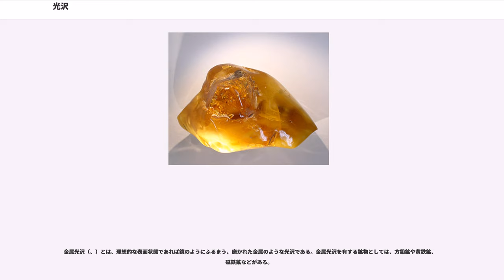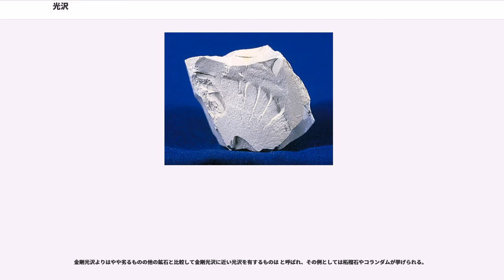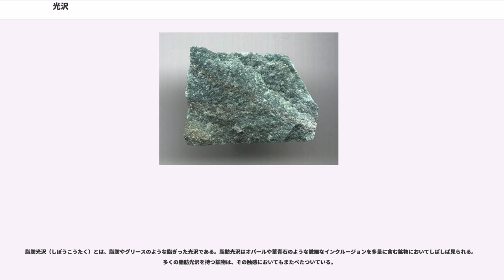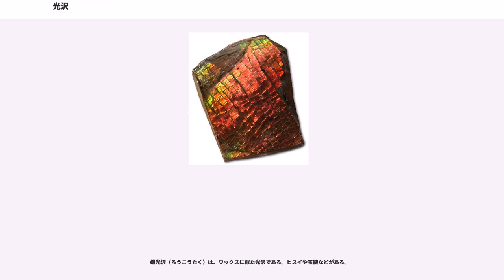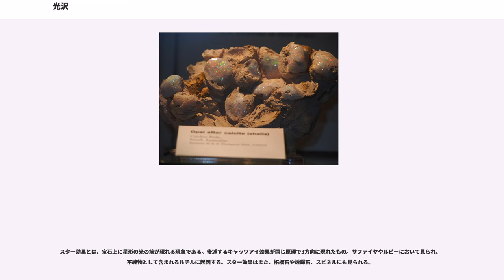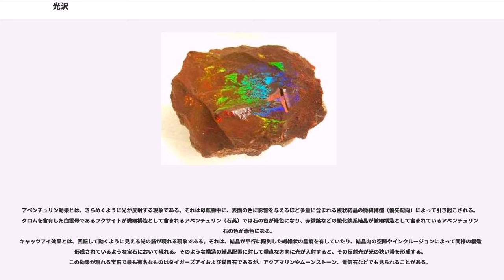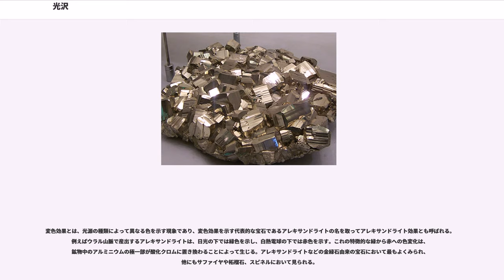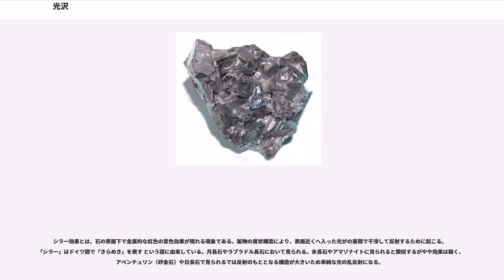光沢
光沢（こうたく、、）は、物体表面の物理的性質で、対応する心理的属性を「つや（艶）」や「光沢感」などと呼ぶ。光沢は主として光を反射する程度によって決まるが、実際には、正反射光と散乱反射光の強さの比、正反射像の鮮明さ、表面のざらつき模様などが強く影響する。

光沢は表面反射光が強い金属光沢と透明物質に伴う非金属光沢との2種類に大別され、非金属光沢はさらに細分される。

紙や塗料などでは光沢の規格が定められており、工業的に規格化されている光沢の測定方法としては、ISO 2813 (JIS Z 8741:1997) において規格されている鏡面光沢度がある。

鉱物の性質の一つ。鉱物はその種類において特有の光沢を示すことが多いため、光沢は鉱物の識別において利用される。不透明鉱物が多いと金属光沢を示す。

金属光沢（、）とは、理想的な表面状態であれば鏡のようにふるまう、磨かれた金属のような光沢である。金属光沢を有する鉱物としては、方鉛鉱や黄鉄鉱、磁鉄鉱などがある。

亜金属光沢（あきんぞくこうたく、）は、金属光沢に類似しているが、その輝きや光の反射は金属光沢よりも劣る。その分類には明確な基準があるわけではなく曖昧であり、金属光沢と非金属光沢の中間に位置する分類である。しばしば非常に高い屈折率を持った不透明に近い鉱物において見られ、その代表的なものに閃亜鉛鉱や辰砂、赤銅鉱などがある。

非金属光沢（ひきんぞくこうたく、、）

金剛光沢（こんごうこうたく、、）は、ダイヤモンドにおいて最も顕著にみられるような光沢である。そのような鉱物は透明もしくは半透明であり、1.9を越える高い屈折率を有している。金剛光沢を有する鉱物は非常に稀であり、その例としてやジルコンが挙げられる。

金剛光沢よりはやや劣るものの他の鉱石と比較して金剛光沢に近い光沢を有するものは と呼ばれ、その例としては柘榴石やコランダムが挙げられる。

ガラス光沢（ガラスこうたく、、）は、ガラスのような光沢のことである。ガラス光沢を表す の語は、ラテン語でガラスを表す に由来する。ガラス光沢は最も一般的にみられる光沢の一つであり、比較的低い屈折率を持った透明もしくは半透明の鉱物において見られる。代表的なものに、方解石や石英、トパーズ、緑柱石、電気石および蛍石などがある。

脂肪光沢（しぼうこうたく）とは、脂肪やグリースのような脂ぎった光沢である。脂肪光沢はオパールや菫青石のような微細なインクルージョンを多量に含む鉱物においてしばしば見られる。多くの脂肪光沢を持つ鉱物は、その触感においてもまたべたついている。

樹脂光沢（じゅしこうたく）は、チューインガムや滑らかな表面を持つプラスチックのような樹脂状の光沢である。代表例としてはコハクがあり、これは樹脂が化石化したものである。

真珠光沢（しんじゅこうたく、）を有する鉱物は、同一平面上の透明な薄いシートが積層されるような雲母状の晶癖をしており、これらの層に反射する光によって真珠を連想させるような光沢が現れる。このような鉱物のへき開は「完全」であり、代表的なものに白雲母やがある。

絹糸光沢（けんしこうたく、、）を有する鉱物は、非常に整った繊維状の結晶が平行に配列した晶癖をしており、その構造によって絹を連想させるような光沢が現れる。繊維光沢は絹糸光沢に似ているが、絹糸光沢よりもきめが荒い。代表的なものに石綿やウレキサイト、石膏の一種である繊維石膏などがある。

蝋光沢（ろうこうたく）は、ワックスに似た光沢である。ヒスイや玉髄などがある。

無光沢もしくは土光沢の鉱物は、光を四方に散乱させる粗い顆粒によってランバート反射に近い現象が起こるため、ほとんど光沢を示さない。土光沢の鉱物にはカオリナイトなどがある。しばしば無光沢と土光沢は区別され、土光沢の鉱物の方が粗く光沢がより少ない。

スター効果とは、宝石上に星形の光の筋が現れる現象である。後述するキャッツアイ効果が同じ原理で3方向に現れたもの。サファイヤやルビーにおいて見られ、不純物として含まれるルチルに起因する。スター効果はまた、柘榴石や透輝石、スピネルにも見られる。

アベンチュリン効果とは、きらめくように光が反射する現象である。それは母鉱物中に、表面の色に影響を与えるほど多量に含まれる板状結晶の微細構造（優先配向）によって引き起こされる。クロムを含有した白雲母であるフクサイトが微細構造として含まれるアベンチュリン（石英）では石の色が緑色になり、赤鉄鉱などの酸化鉄系結晶が微細構造として含まれているアベン...